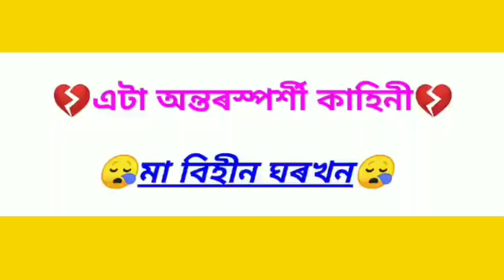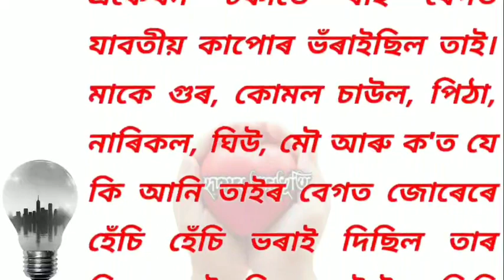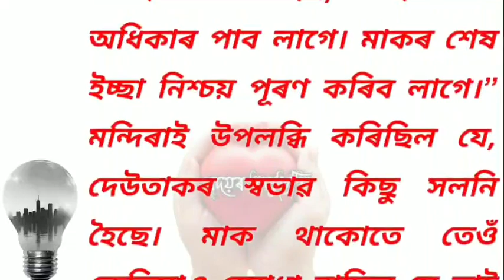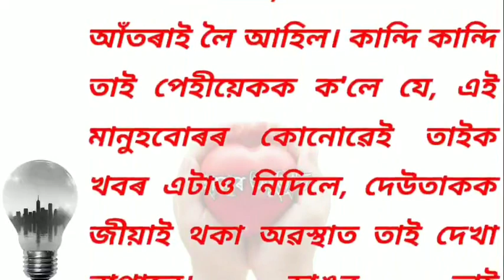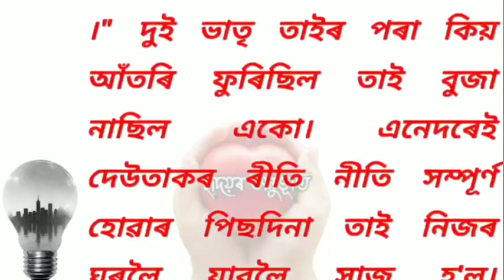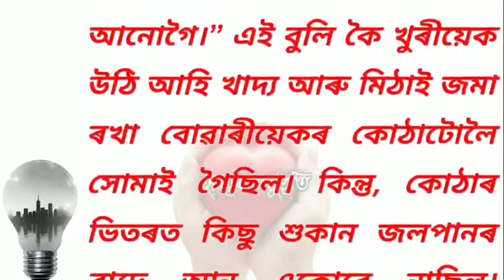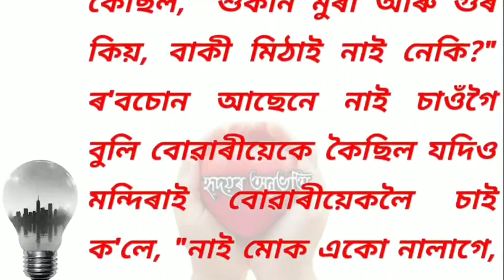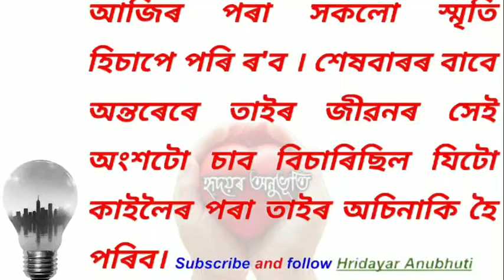সঁচাকৈয়ে মা বিহিন ঘৰ খন অৰ্থহীন অসমীয়া কাহিনী /Assamese story/Assamese kahani/ Assamese very sad e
অসমীয়া উপন্যাস/Assamese story/Assamese kahani/ Assamese very sad emotional story/ হ্নিদয়ৰ অনুভূতি

About this video:
           Not for seriously only for entertainment,